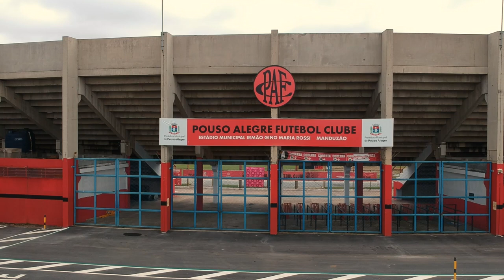🐲🔴⚫️ | SEJA SÓCIO-TORCEDOR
Seja Sócio-Torcedor! Ajude o clube do seu coração a passar por esta fase e crescer cada vez mais!
Pouso Alegre. Nossa cidade, nosso clube!
Acesse e faça parte do Sócio-Torcedor do Pousão.